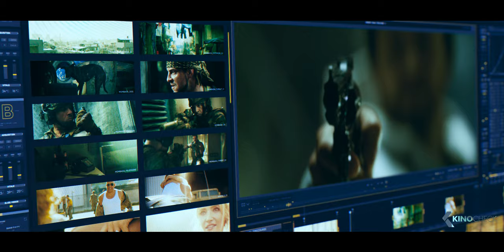BLOODSHOT Trailer 2 (2020)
After he and his wife are murdered, marine Ray Garrison is resurrected by a team of scientists. Enhanced with nanotechnology, he becomes a superhuman, biotech killing machine - Bloodshot. As Ray first trains with fellow super-soldiers, he cannot recall anything from his former life. But when his memories flood back and he remembers the man that killed both him and his wife, he breaks out of the facility to get revenge, only to discover that there's more to the conspiracy than he thought.

Bloodshot (2020) is the new action movie starring Vin Diesel, Eiza González and Jóhannes Haukur Jóhannesson.